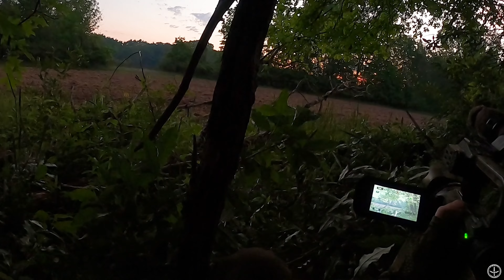LAST PINHOTI HUNT of 2021 | CALLING THE FLOCK for JUNE GOBBLERS | TURKEY HUNTING- Pinhoti 2021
It's the "last hoorah" and we're moving in to work a FLOCK of turkeys we saw late EVENING. After some maneuvering, we found ourselves in the right spot to put on the FINISHING touches to a wonderful SPRING 2021.

The GEAR we USE:
Miscellaneous:
Leg Gaitors
Water Bladder I use in vest
Gun Setup: